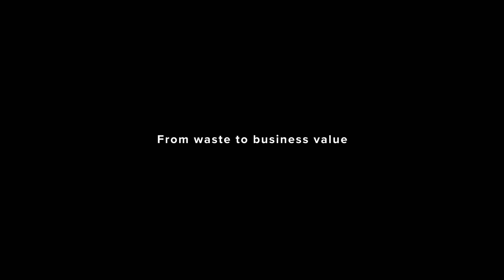SIB Kenya Conference/Workshops - From Waste to Business Value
Matching above – this year’s(2017) theme was: Future Proof Business Mind-set & Partners in Business. SIB Kenya likes to keep the conversations going, and facilitate action through a partnership program and organizing working discussions to follow-up on the discussions made.